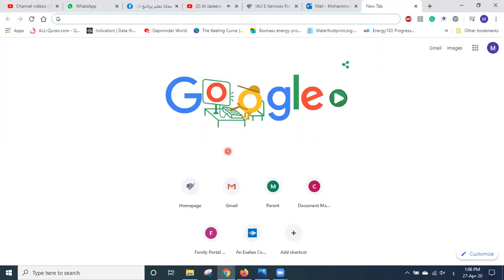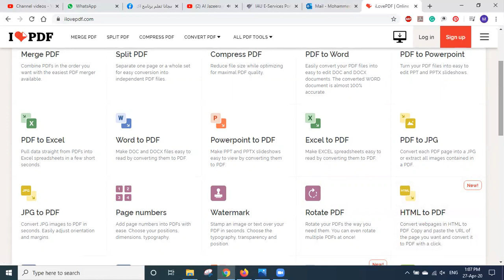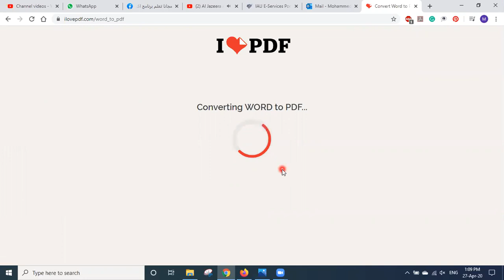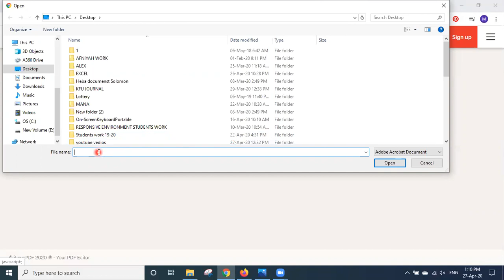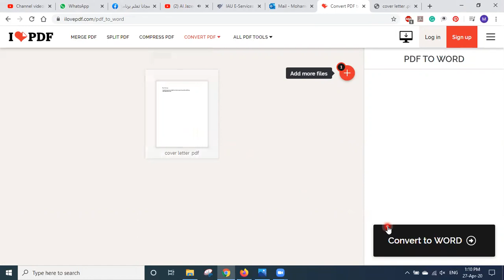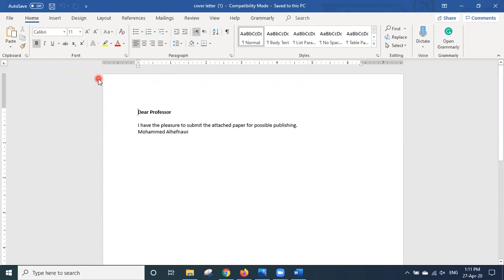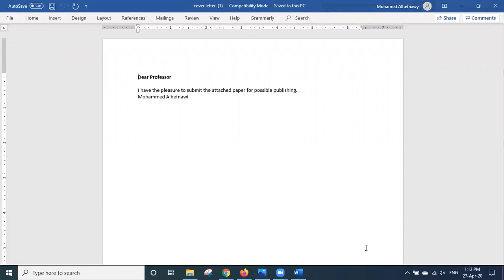How to convert PDF file to WORD file II كيف تحول ملف PDF عربي الى ملف WORD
كيف يمكن تحويل ملفات pdf الى ملفات word ؟ كيف يمكن تحويل ملف word الى ملف pdf؟ التحويل من WORD  الى pdf تحويل ملف pdf عربي الي word ؟ التحويل من pdf  الى word - عربي - 2020..
FREE, convert PDF files to Word files.